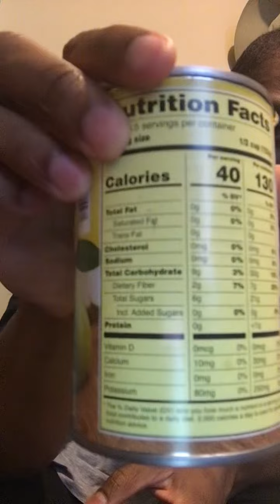Having me a couple can’s of 🍐 pears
Thank goodness for the fact you are not doing anything for you